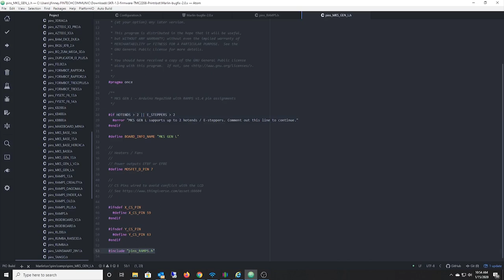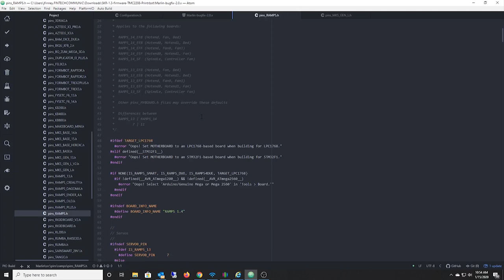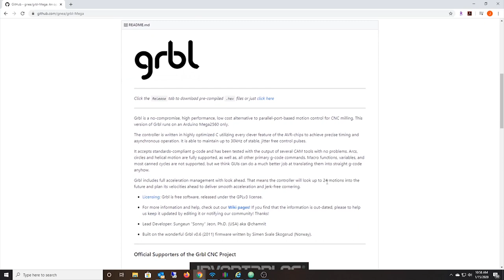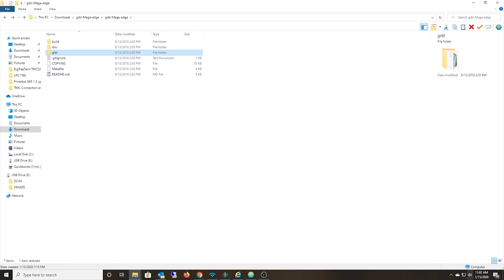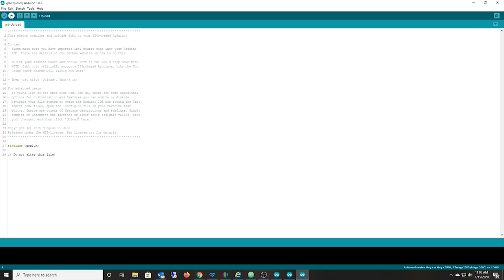GRBL firmware install on old MKS Gen L 1.0 with Trinamic TMC2208 drivers Laser Cutter Mill CNC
I was looking for something to install and test GRBL on and noticed that my old MKS Gen L board was pinned nearly Identical to the Arduino Mega 2560 with ramps 1.4 board. I'm guessing allot of old 3D printer boards with work with GRBL as long as the processor pinouts are the same.

MKS Gen L board on Amazon

GRBL Project for Arduino Mega 2560
If you found this video helpful or would like help fund future experiments. please donate below.